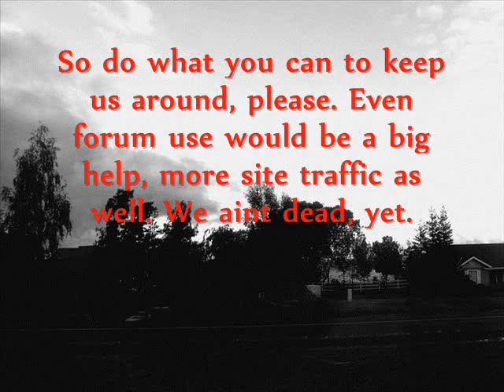Anarchist Community Update